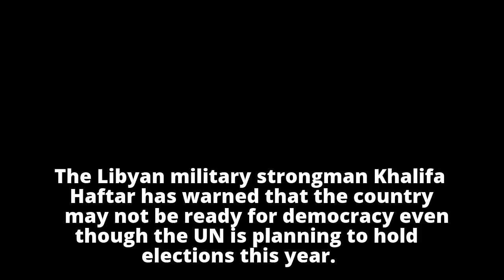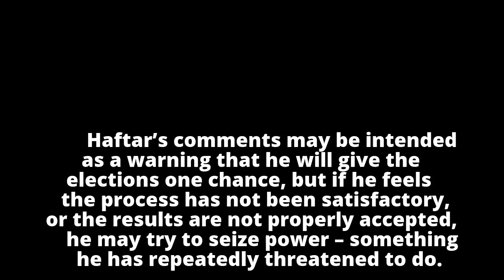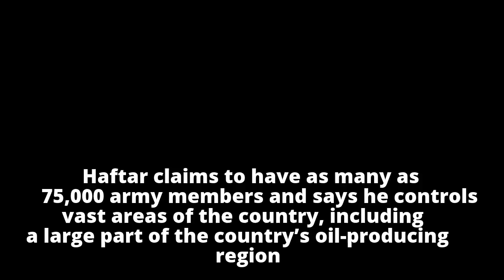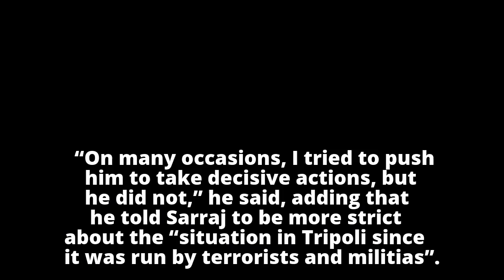Libya may not be ready for democracy, says military strongman Libya may not be ready for democracy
Libya may not be ready for democracy, says military strongman

Libya may not be ready for democracy